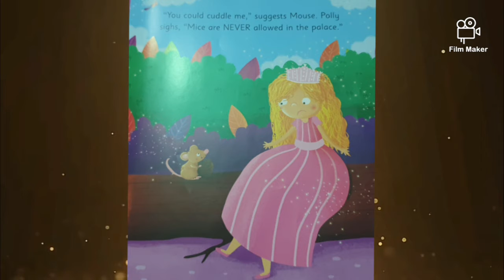It's reading time with Sabina | New Friends